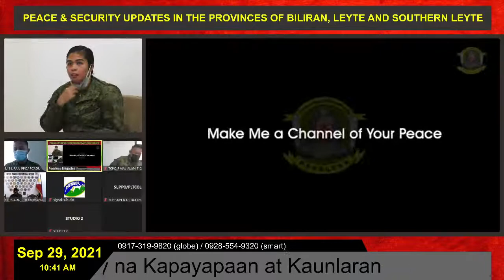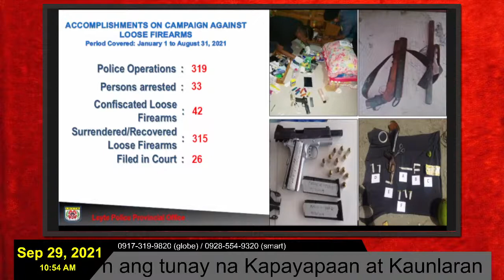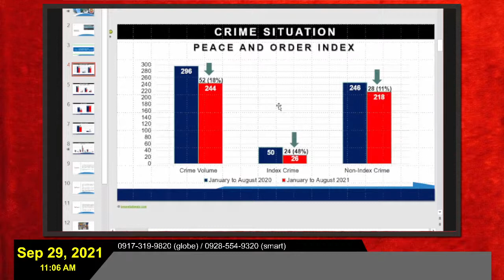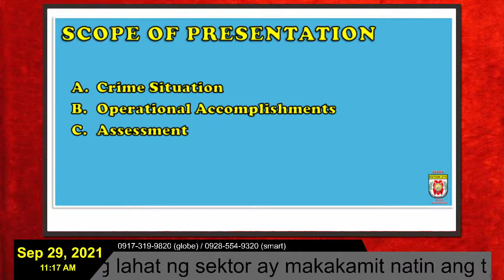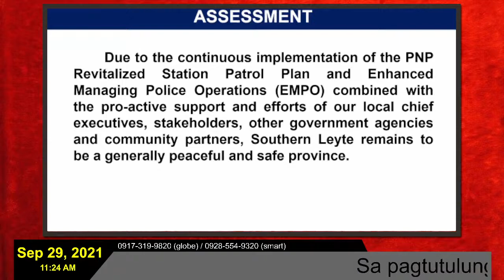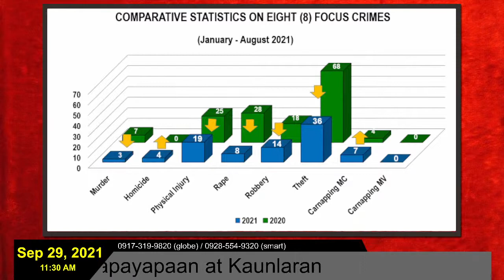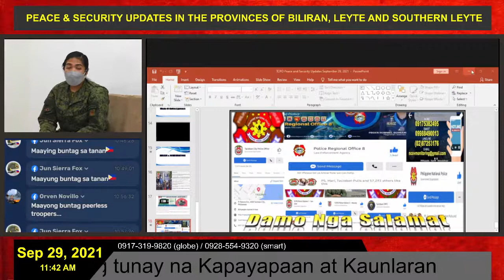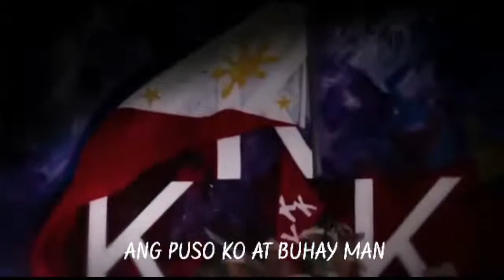WEBINAR 35 - September 29, 2021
Peace and Security Updates in the provinces of Biliran, Leyte and Southern Leyte